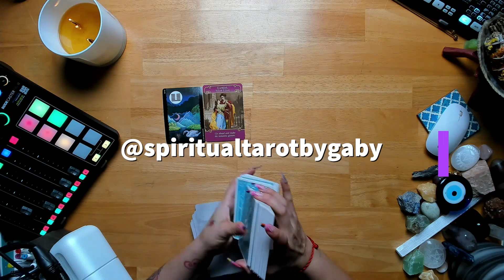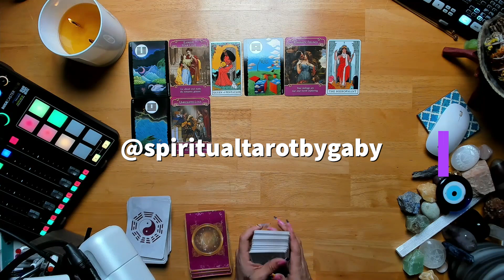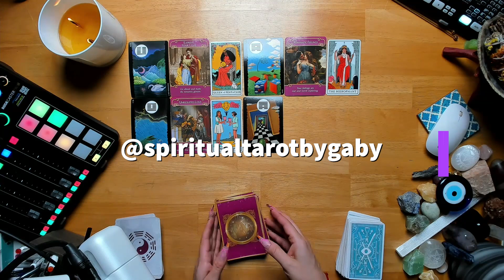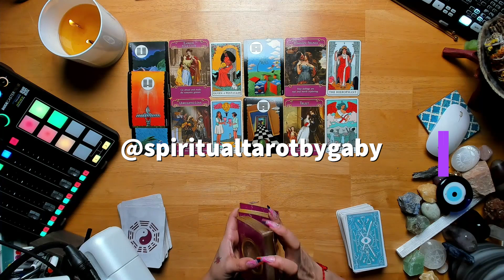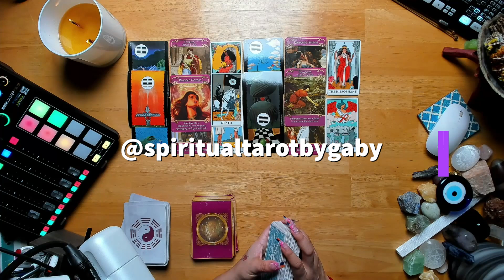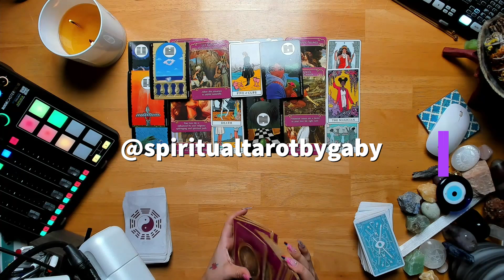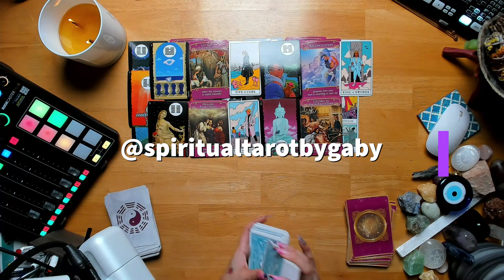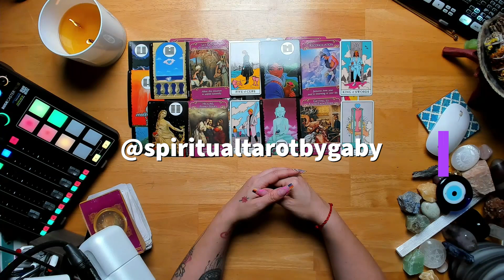Quiere reconciliacion. Quiere sanar el dolor que te causo, ahora esta escuchando a su intuicion.